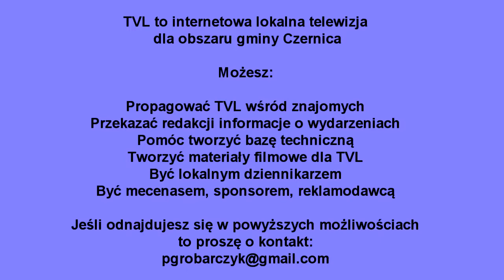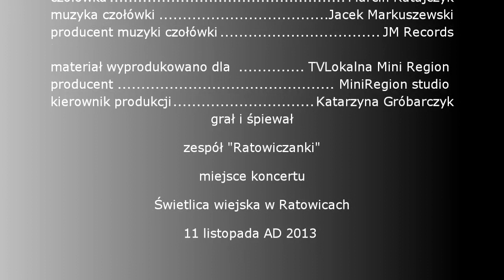Obchody Święta Niepodległości w Ratowicach Parada św Marcina cz 5 11 listopada 2013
Po dłuższym okresie oczekiwania oddajemy Państwu kolejny odcinek materiału filmowego z obchodów święta Niepodległości w Ratowicach. Powody opóźnienia wiązały się z ogromnym nawałem pracy redakcyjnej jak i innych prac zarobkowych, gdyż  przychody z dobrowolnych wpłat na rozwój TVL  oraz reklam nie kompensują ponoszonych nakładów na działalność  redakcji co wymusza pracę redakcyjna tylko wczesnymi rankami i późnymi godzinami nocnymi.
Posiadamy jeszcze bardzo wiele zaległych materiałów, będziemy je sukcesywnie zamieszczać w miarę naszych  możliwości.

 Za niedogodności przepraszamy